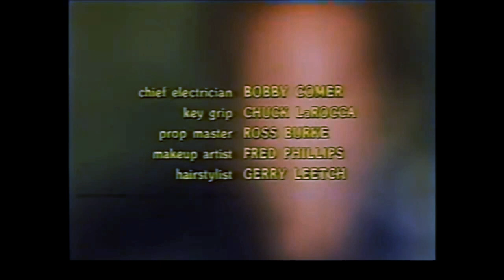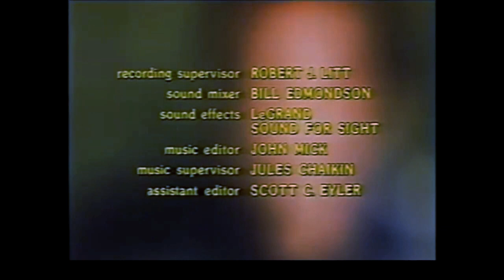Class of '63 (Digitally Remastered) (Thriller) ABC Movie of the Week - 1973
Logline:  A jealous husband uses a college reunion to take revenge on his wife's former lover, who he is convinced is still having an affair with her.

This digitally remastered copy has improved audio and color corrected.

A ten year college reunion turns deadly in this thriller starring James Brolin in an early television role.  The story centers around a jealous husband who thinks his wife still has a thing for a former classmate.  Love can turn deadly in the most unexpected places.

The Movie Scene writes, "...as reunion movies go "Class of '63" certainly is a little different as this isn't about those who achieved their dreams and so on but a little guy who has a chip on his shoulder as to how he was and treated. As such we have Mickey who whilst being married and successful is riled by those who call him guy rather than his name and being shorter than everyone else sees him constantly trying to compete and beat the bigger men. But we also see his insecurity when it comes to his wife Louise and her former beau Joe, knowing very well when it comes to Louise she still carries a torch for the handsome Joe despite letting her down many years ago."